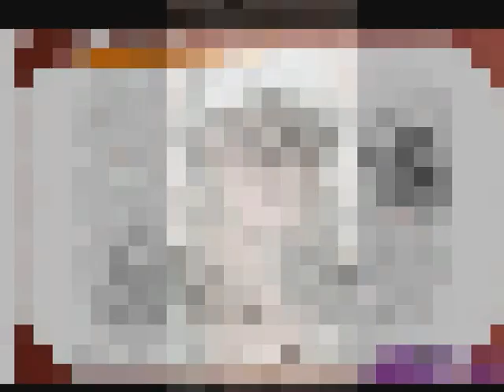LINDUSKA A STANIK LASKAAAAAAAAAAAAAA